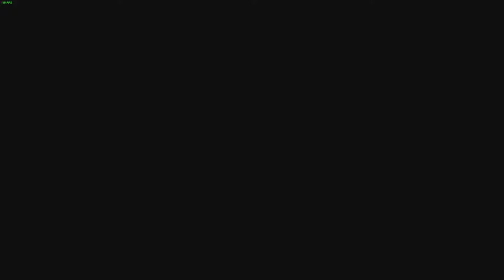cod ww2 random moments - autistic screeching